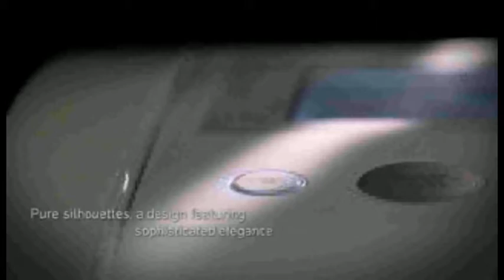BPT Agata Intercoms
The new generation video receiver line from BPT is now completed with the eagerly-awaited handset model. Agata is available in audio or video receiver versions, in colour or B/W, with Basic or Building functions. All united by the great ease of use, functionality, clean design and style continuity with other BPT new generation models. One look and you will know that Agata has all the qualities to win you over.